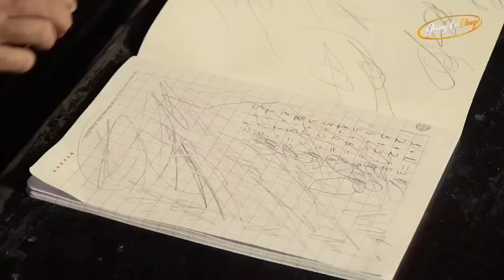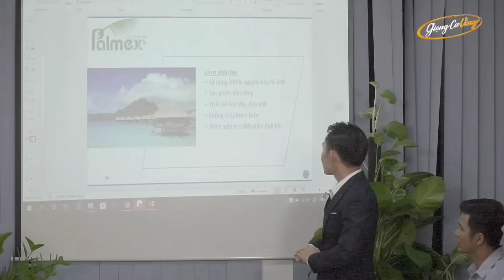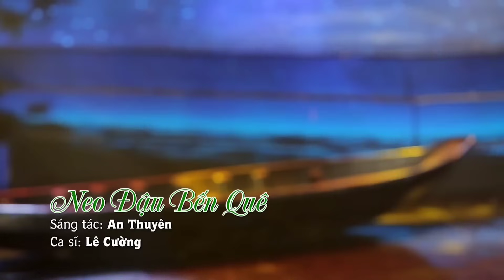Tuyển Tập 20 Ca Khúc Dân Ca Xứ Nghệ Triệu View Lê Cường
Danh sách bài hát.
1. Lỡ hẹn với dòng lam
2. Tìm em câu ví sông lam
3. Về xứ nghệ cùng anh
4. Hai quê
5. Thương nhớ một miền quê
6. Câu đợi câu chờ
7. Tình ca quê hương
8. Nơi ấy miền quê anh
9. Lời mẹ tình quê
10. Ở hai đầu nỗi nhớ
11. Nén hương yêu ft hồ Quang tám
12. Giận mà Thương
13. Điệu ví dặm là em
14. Neo đậu bến quê
15. Mưa chiều miền Trung
16. Thương lắm miền Trung ơi
17. Nhớ thương ví dặm
18. Giọng Nghệ tìm về
19. Lời hẹn tình quê
20. Thương về xứ nghệ